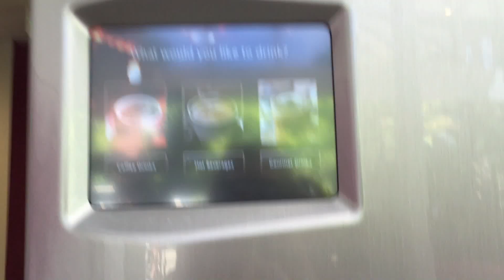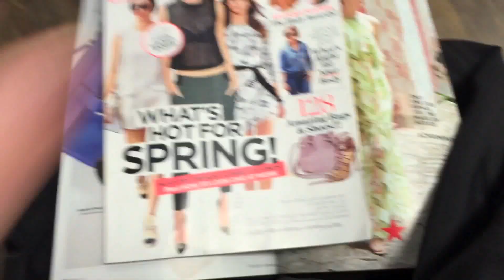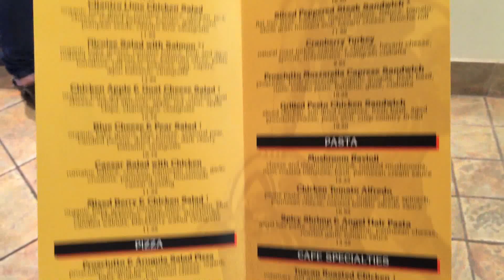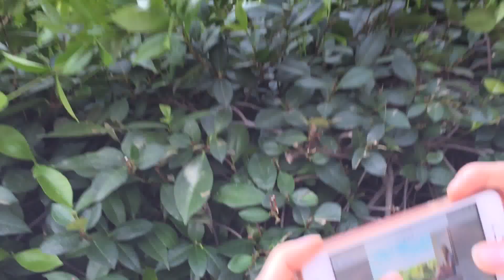Jenny On the Job & Mila's Hair | Vlog